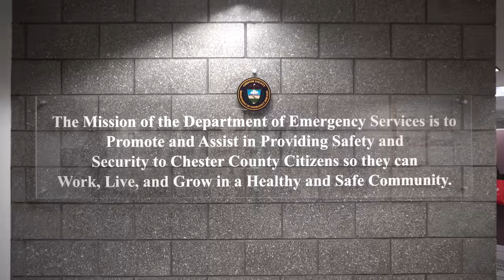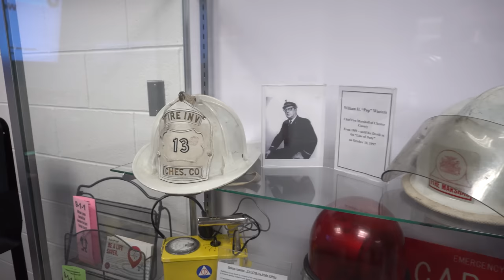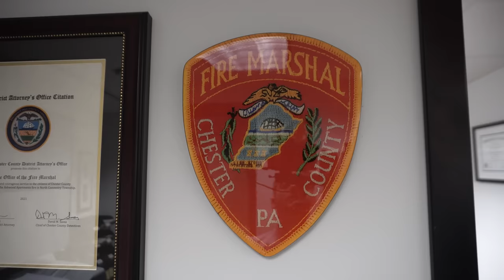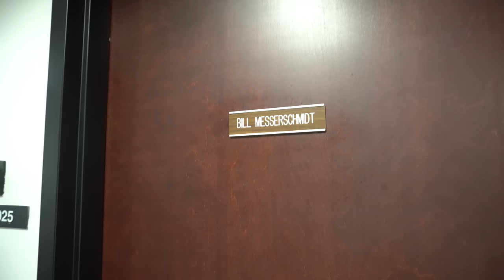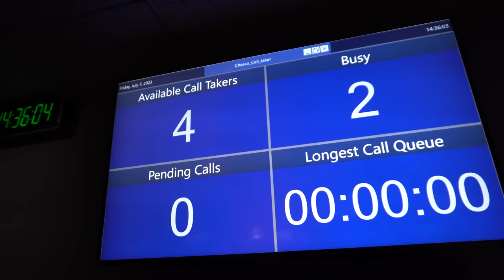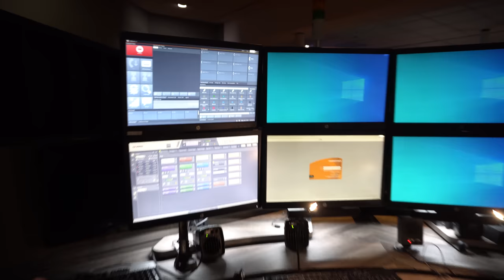INSIDE Emergency Dispatching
Welcome to a gripping new episode of Station Cribs - Heroes Next Door! Join us as we venture into the heart of the Chester County Emergency Dispatch Center, providing you with an exclusive behind-the-scenes look at the unsung heroes who work tirelessly to keep us safe.

In this exhilarating episode, we delve into the high-octane world of emergency dispatching, where quick thinking, nerves of steel, and sharp skills are the order of the day. Watch in awe as these dedicated professionals dispatch Fire, Police, and EMS crews to tackle emergencies head-on, serving communities all across Chester County.

Curious about the ins and outs of emergency dispatching? Look no further! We sit down with multiple staff members to gain invaluable insights into their crucial roles and the skillsets required to dispatch the right resources swiftly and efficiently during life-threatening situations.

And that's not all! You asked, and we delivered. The CC Emergency Dispatch Center staff answers our viewers' top 10 burning questions. Get ready to gain unparalleled knowledge about their operations, challenges, and the heartwarming stories that keep them motivated to make a difference every day.

We extend our heartfelt gratitude to everyone at the Chester County Emergency Dispatch Center for their willingness to participate in this eye-opening episode. They truly embody the spirit of Heroes Next Door!

Let's spread awareness about the crucial role of emergency dispatchers in saving lives!

Are you inspired by the dedication showcased in this episode? If so, mark your calendars for July 24th! The Chester County Emergency Dispatch Center is hosting a hiring event, and they want to hear from passionate individuals like you who are ready to embark on a fulfilling and impactful career in emergency dispatching. to find out more and seize this incredible opportunity to become one of Heroes Next Door.

Prepare to be amazed, informed, and moved by the stories of real-life superheroes at the Chester County Emergency Dispatch Center. Tune in now to witness the magic unfold!

Verse of the day: Colossians 1:13-14
For He has rescued us from the dominion of darkness and brought us into the kingdom of the Son he loves, in who we have redemption, the forgiveness of sins.